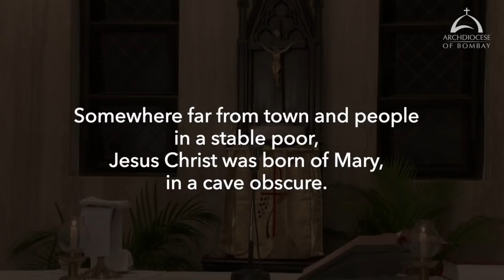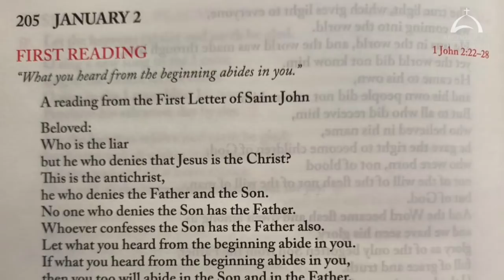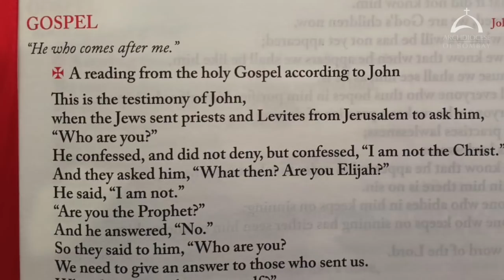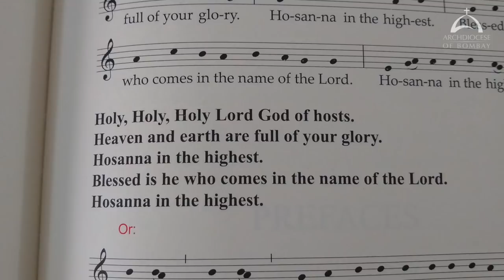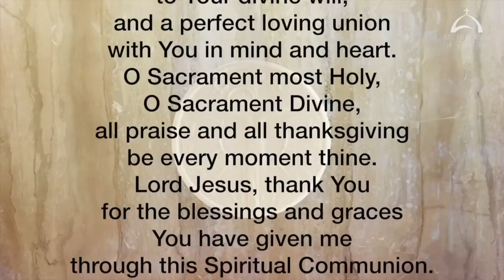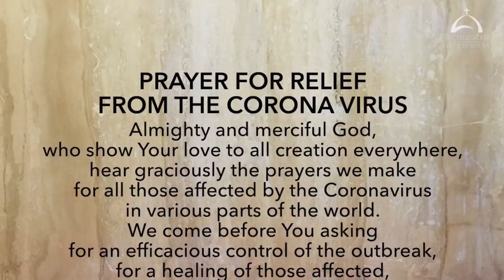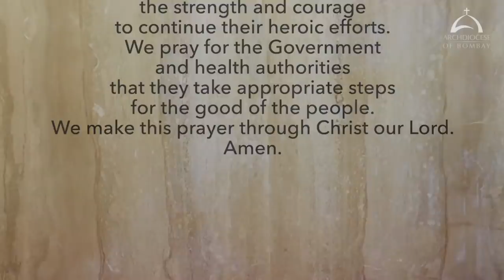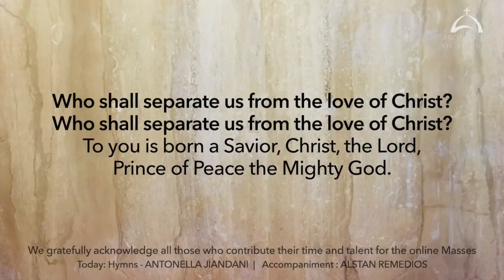The Holy Eucharist - Saturday, January 2 | Archdiocese of Bombay